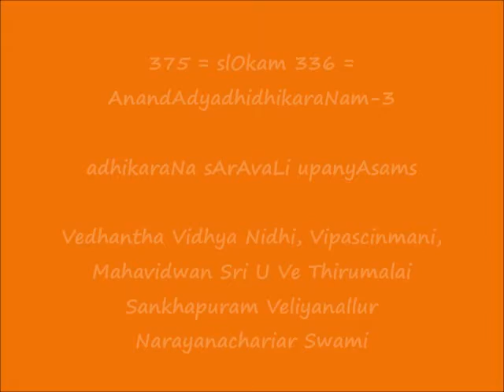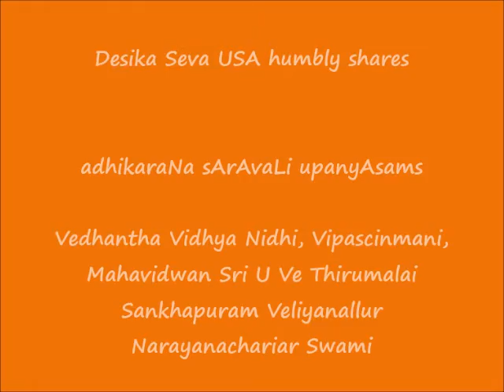375 = slOkam 336 - anandAdyadhidhikaraNam-3 = adhikaraNa sArAvaLi upanyAsams